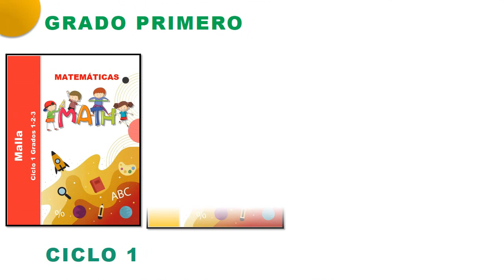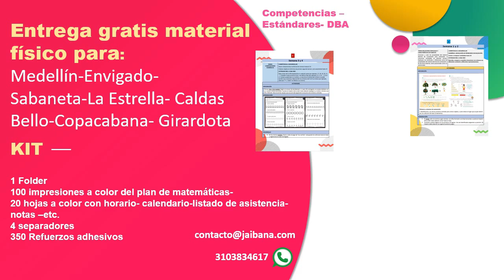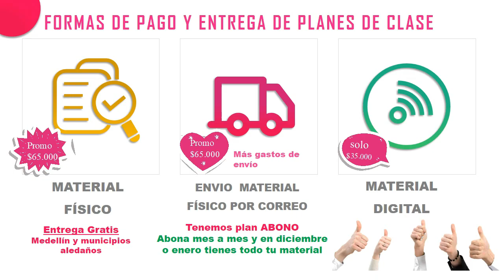Formación Docente PLANES ESCOLARES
Planes escolares 2020
Jaibaná educativa